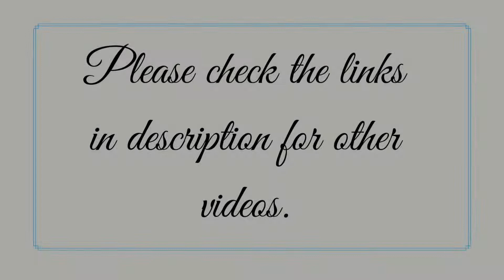Labb Par Aaye| Sitting Dance Choreography|| Bandish Bandits| Amazon originals|| Javed Ali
Presenting Labb Par Aaye Song-dance Cover from Bandish Bandits. It's a song about a lover who is reminded of beautiful songs when he thinks of his beloved.

MUSIC CREDITS
Song - Labb Par Aaye
Lyrics - Sameer Samant